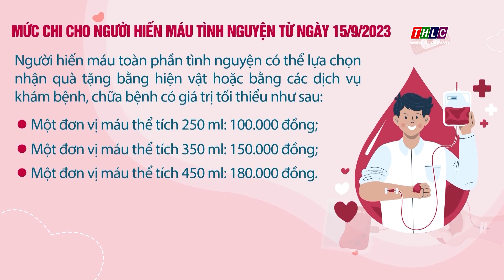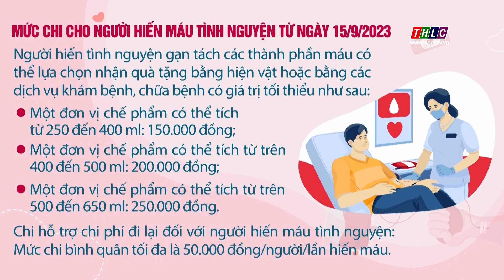Mức chi cho người hiến máu tình nguyện từ ngày 15/9/2023 | THLC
Laocaitv.vn - Mức chi cho người hiến máu tình nguyện không lấy tiền được quy định tại Khoản 4 Điều 4 Thông tư 15 năm 2023 của Bộ Y tế, có hiệu lực từ 15/9/2023. Cụ thể như sau:

Đài Phát thanh - Truyền hình Lào Cai